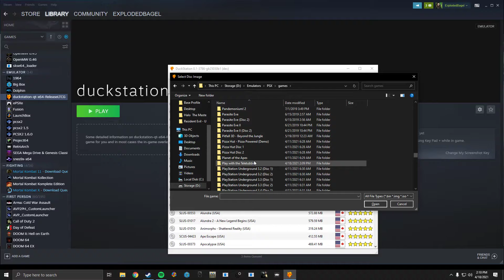Cursed Teletubbies PSX Game - Duckstation Widescreen Test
Duckstation emulator. 1920x1080. Vulkan api, 5x internal resolution, xBR filtering, linear upscaling, true color rendering, chroma smoothing for fmv.

The frontend program I’m using to sort titles, show box art and launch emulators is called “launchbox”.